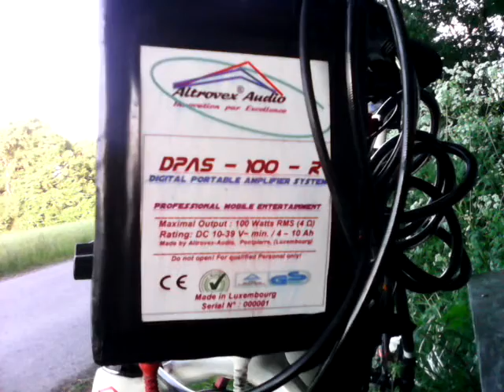Altrovex®-Audio DPAS®-100-R Demo_2_2015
Altrovex®-Audio DPAS®-100-R - Listen anywhere to you favourite style of music.. (for Outdoor* and Indoor Use)

The new DPAS®-100-R is the abbreviation for Digital Portable Rechargeable Amplifier System, a special concept of a powerfull mini Audio-Amplifier System.
With this amazing Amplifier you can listen your prefered style of Music between 20 and 30 hours of continual sound-power!" (1)
"(1) depends of the Battery you will be use)!
It will be detacheable/mountable in just 5 minutes.
The DPAS® Portable Audio-system concept is a selfmade project .

Components used:
DPAS®-100-R Portable Amplifier System with a 13" Speaker (2 way max. 120 W RMS), a up to 10 Ah LIPO Lithium-Polymer
Battery.
The Amplifier System will be deliver a cristall-clear Sound with a powerfull bass (depends of the speaker used).

It will by aviable from Altrovex-Audio in Luxembourg (handmade) with your Initials in the case/material you need (PVC,PP, Wood etc).
The Lipo Battery requires a special charger aviable on Ebay.de or
in  RC Model-Shops.
*(rainproof protection on option)
Approx. weight: DPAS-100-R Amplifier: +/- 400 g
LIPO Battery: +/- 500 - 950 g
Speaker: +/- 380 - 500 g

Copyright Altrovex Audio 2015  - Patent pending
 Altrovex®-Audio® Innovation par Excellence(TM)
All rights reservered worlwide by Altrovex-Audio, Pontpierre, Luxembourg - Altrovex-Audio, Altrovex- the Logo are registered Trademarks owned by Altrovex-Audio, Pontpierre, Luxembourg